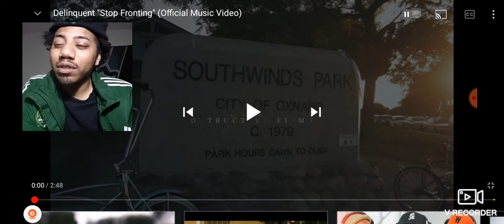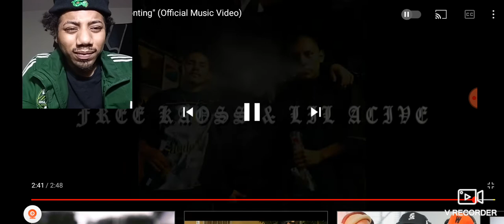Delinquent "Stop Fronting" (Official Music Video) Reaction